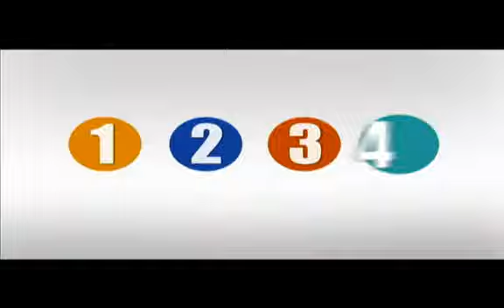Detectan seis centros nocturnos que exceden horarios permitidos